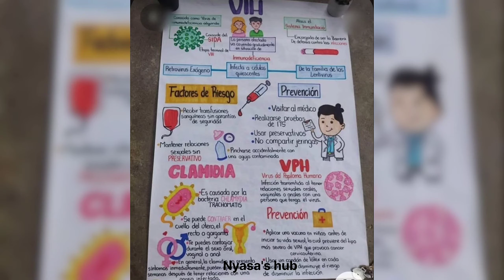World Blood Donation Day Posters | Blood Donation Poster Ideas 💡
World blood donors day posters ideas
World blood donors day posters